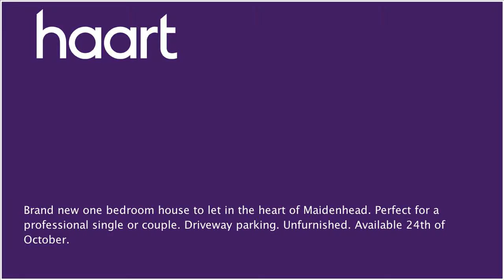Semi-Detached House to let in Maidenhead, with 1 Bedrooms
or contact Maidenhead (Lettings) on 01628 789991

Brand new one bedroom house to let in the heart of Maidenhead. This property comprises of a brand new kitchen with appliances and brand new bathroom with added toilet downstairs. Perfect for a professional single or couple. Driveway parking. Unfurnished. Available 4th of April.